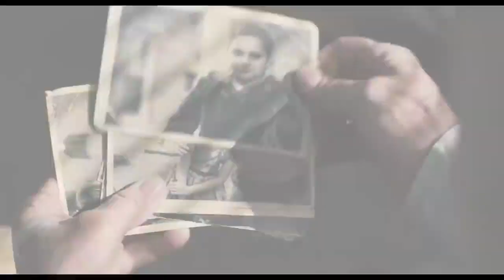The Irishman Review NO SPOILERS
The Irishman Review